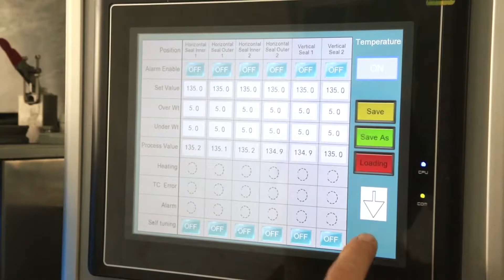8 lanes stick sachet powder packaging machine VFFS high speed set